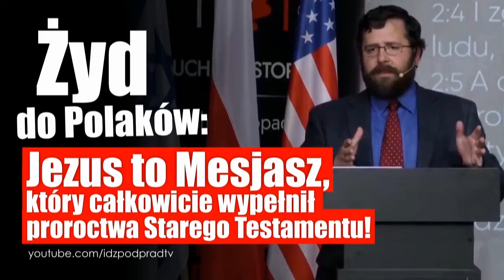The best of IPPTV 2019.04.10